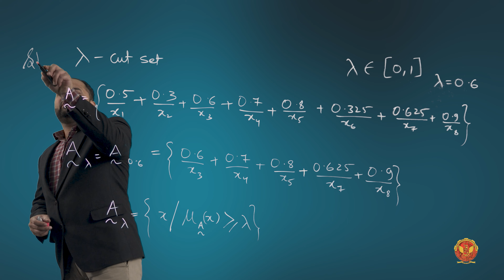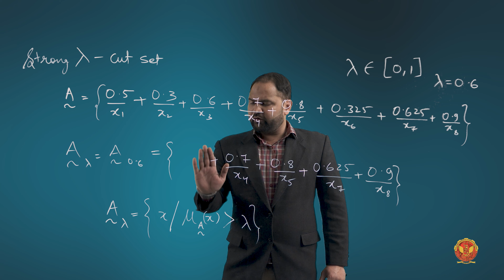3.7.7 Lambda Cut Set | Chapter 3 | IT504 | Artificial Intelligence | RGPV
3.7.7 Lambda Cut Set | IT504

In this video, we're delving deep into Unit 3, where we'll explore the intriguing world of Probabilistic Reasoning, Semantic Networks, Scripts, Schemas, Frames, Conceptual Dependency, Fuzzy Logic, Forward & Backward Reasoning, and much more. Get ready to unravel the mysteries of reasoning in AI!

Probabilistic Reasoning:
 - Bayes’ Theorem: Discover the power of Bayes' Theorem, a fundamental concept in AI that enables us to make probabilistic inferences.
 - Application of Bayes' Theorem in Artificial Intelligence: Explore real-world applications of Bayes' Theorem in AI.
 - Bayesian Belief Network in Artificial Intelligence: Dive into Bayesian Belief Networks, a graphical model for representing probabilistic relationships.

Semantic Networks:
 - Example 1 - 14: Understand the concept of semantic networks and explore various examples that demonstrate their use.
 - Partitioned Semantic Net: Explore partitioned semantic networks and their applications through examples.

Scripts:
 - Component: Learn about the components of scripts, a structured way to represent everyday activities.
 - Example (Pseudo Form): Explore script examples in pseudo form.
 - Advantages & Disadvantages: Understand the pros and cons of using scripts.
 - Symbols of Actions: Discover the symbols used to represent actions in scripts.
 - Examples using Actions: Dive into practical examples of scripts using action symbols.

Schemas:
 - Learn about schemas, a fundamental concept in cognitive psychology and AI.

Frames:
 - Introduction to Frames: Understand frames, a way to represent knowledge using structured units.
 - Example 1 & 2 on Frames: Explore practical examples illustrating the use of frames.
 - Advantages and Disadvantages of Frames: Evaluate the strengths and weaknesses of using frames in AI.
 - Conceptual Dependency - Topic Introduction: Discover the concept of conceptual dependency and its role in AI.
 - Rules: Explore the rules governing conceptual dependency.
 - Examples: Dive into practical examples to grasp the application of conceptual dependency.
 - Advantages and Disadvantages: Learn about the benefits and limitations of conceptual dependency.

Fuzzy Logic:
 - Introduction: Understand the basics of fuzzy logic, a concept that deals with uncertainty and imprecision.
 - Architecture: Explore the architecture of fuzzy logic systems.
 - Classical Set Theory vs. Fuzzy Logic: Compare classical set theory with fuzzy logic to grasp their differences.
 - Applications of Fuzzy Logic: Discover real-world applications where fuzzy logic shines.
 - Advantages and Disadvantages: Evaluate the strengths and weaknesses of fuzzy logic in AI.
 - Forward & Backward Reasoning
 - Introduction: Understand the principles of forward and backward reasoning in AI.
 - Example: Explore practical examples illustrating forward and backward reasoning.
 - Difference between Forward and Backward Reasoning in AI: Learn how forward and backward reasoning differ and when to use each other.

Whether you're a beginner or an AI enthusiast, this unit will equip you with the knowledge and skills needed to understand and apply advanced reasoning techniques in artificial intelligence.

Let's journey through the realm of AI reasoning together!